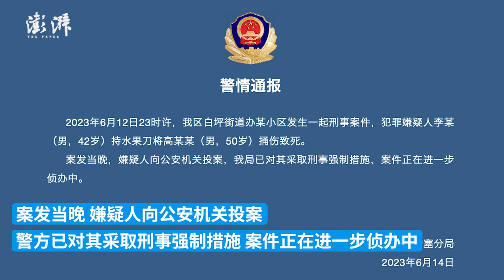延安安塞警方：男子持水果刀将人捅伤致死被采取刑事强制措施